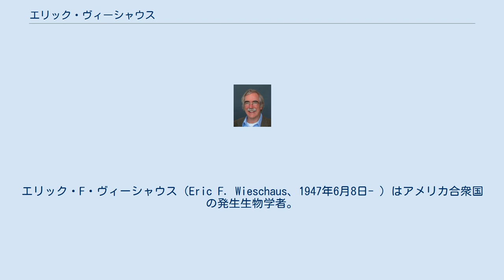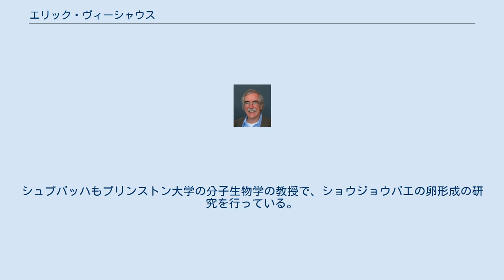エリック・ヴィーシャウス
ハワード・ヒューズ医学研究所の人物
エリック・F・ヴィーシャウス（Eric F. Wieschaus、1947年6月8日- ）はアメリカ合衆国の発生生物学者。
インディアナ州サウスベンド出身。
 彼の研究の大部分は、キイロショウジョウバエの胚形成、特に、ショウジョウバエ胚期初期の発生の様式についての研究である。
この時期に使用されている遺伝子産物の大部分はすでに未受精卵の中に有り、母親の転写によって卵形成の間に作られる。
しかしながら、少数の遺伝子産物は胚期のショウジョウバエ自身によって産生されることで供給される。
彼はこれらのzygotically active genesに注目した。
これは彼が一時的で空間的な転写のパターンが胚の成長の正常な順序をコントロールする誘因を提供するかもしれないと考えているからである。
 2005年現在、彼はプリンストン大学のエドワード・ロビンソン・スクイブ分子生物学教授職である。
1995年、初期胚発生の遺伝的制御に関する発見により、エドワード・ルイス及びクリスティアーネ・ニュスライン＝フォルハルトと共に、ノーベル生理学・医学賞を受賞した。
 彼には三人の娘がおり、夫人は分子生物学者ゲルトルート・シュプバッハ（Gertrud Schüpbach）である。
シュプバッハもプリンストン大学の分子生物学の教授で、ショウジョウバエの卵形成の研究を行っている。